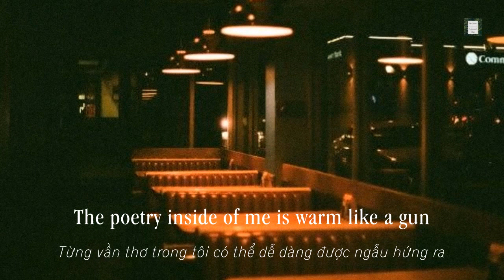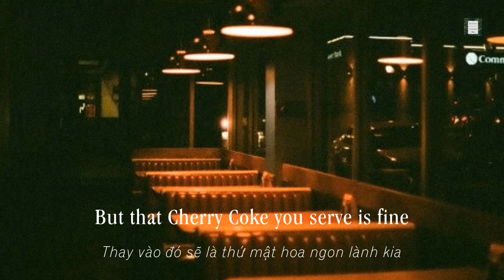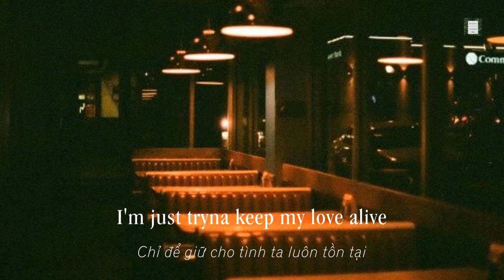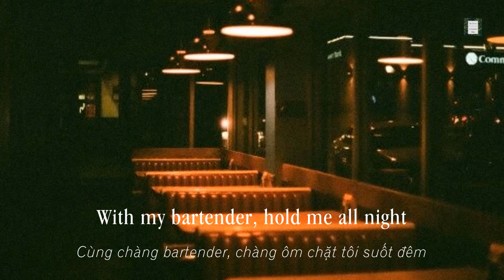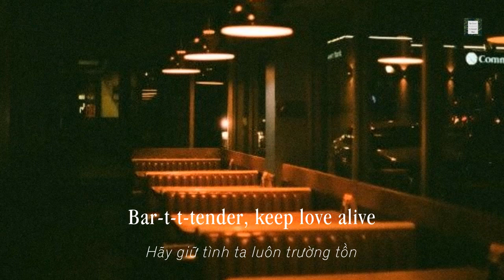Lana Del Rey - Bartender |LYRICS + VIETSUB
Mình biết các bạn đang thắc mắc với bài này lắm nhưng để tối mình sẽ giải thích